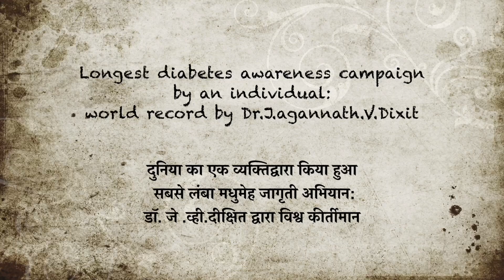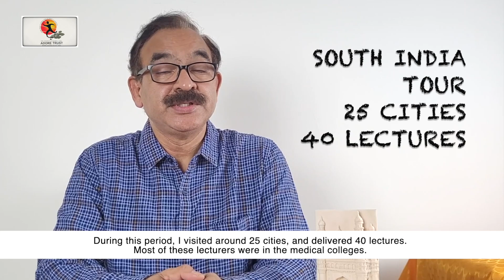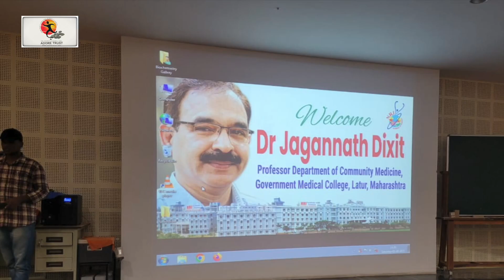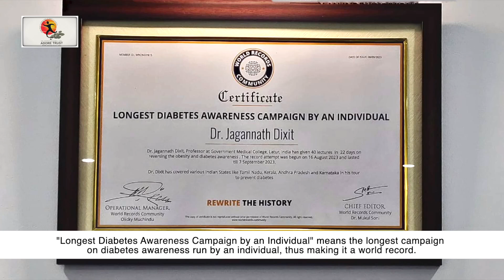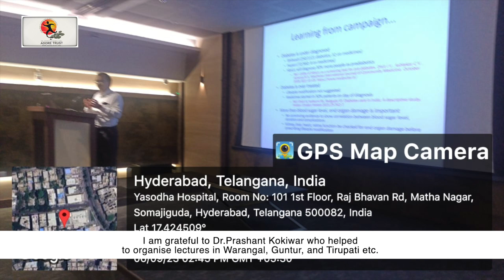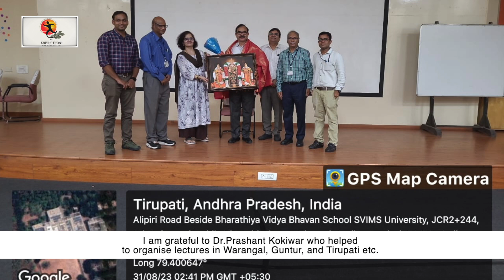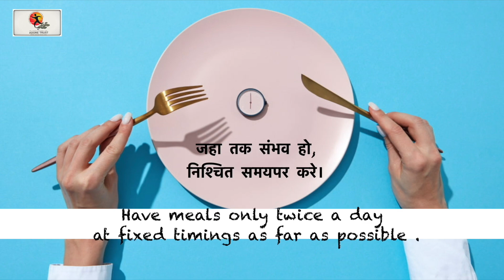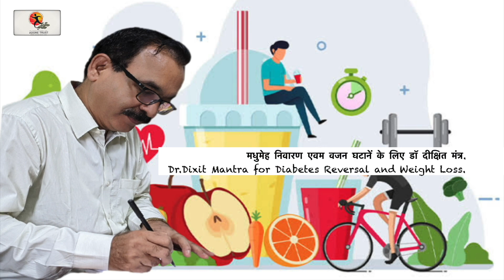Longest diabetes awareness campaign by an individual: world record by Dr. J. V. Dixit!!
Longest diabetes awareness campaign by an individual: world record by Dr. J. V. Dixit (दुनिया का एक व्यक्तिद्वारा किया हुआ सबसे लंबा मधुमेह जागृती अभियान: डॉ. जे .व्ही.दीक्षित द्वारा विश्व कीर्तीमान)

Share it widely!